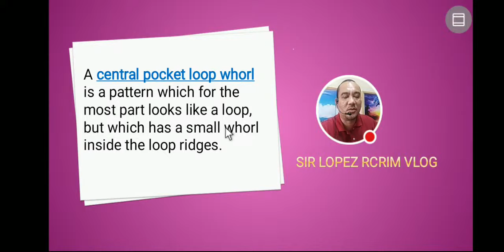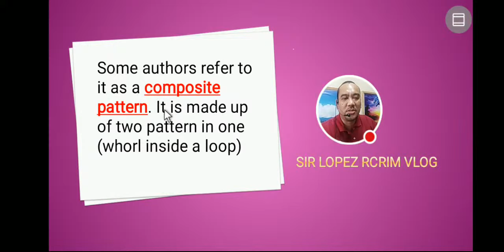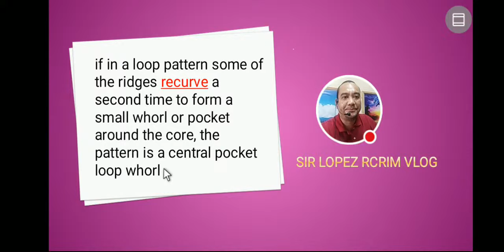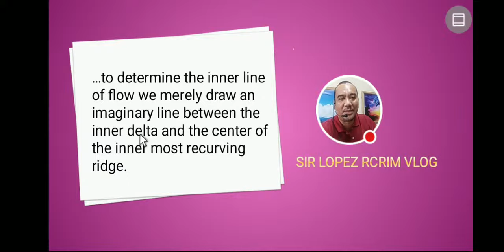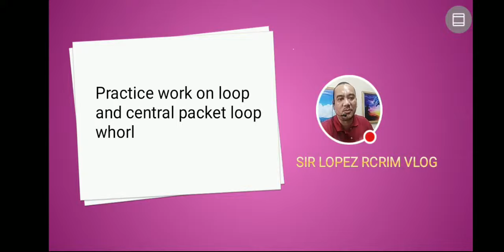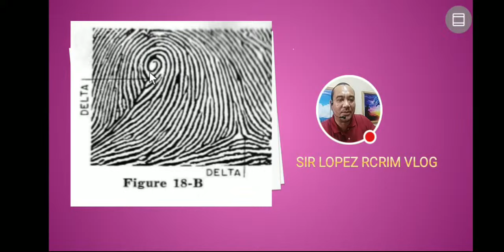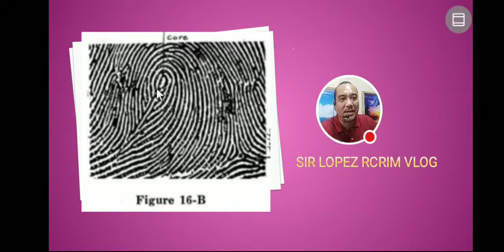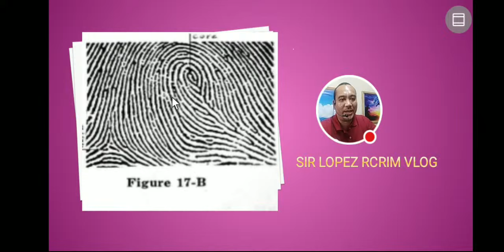(Ls232) CENTRAL POCKET LOOP WHORL